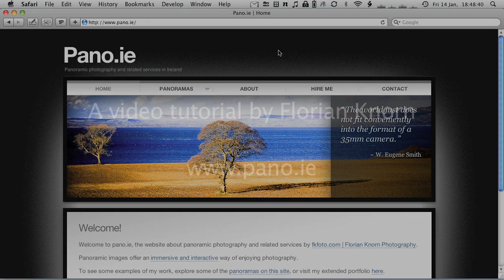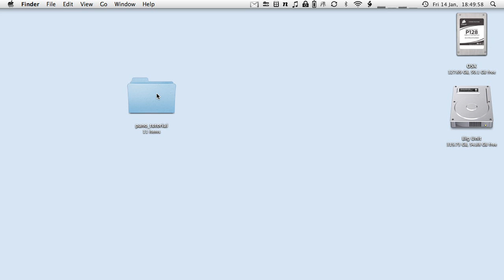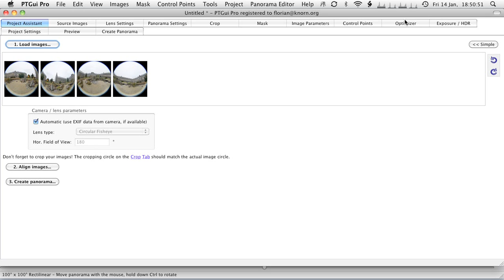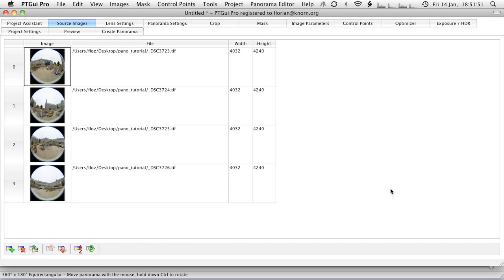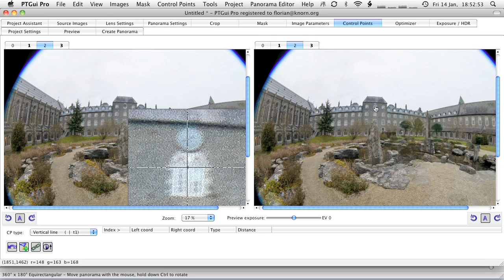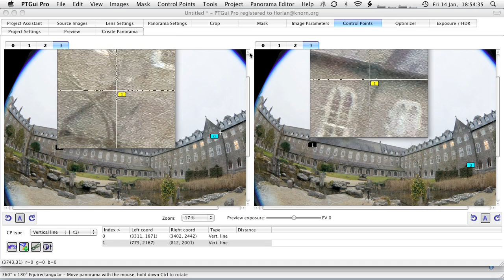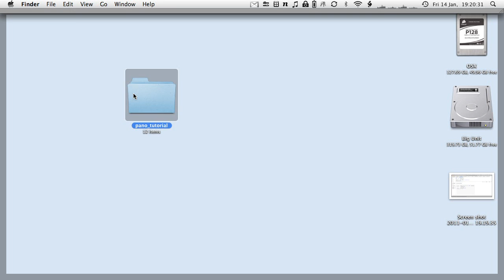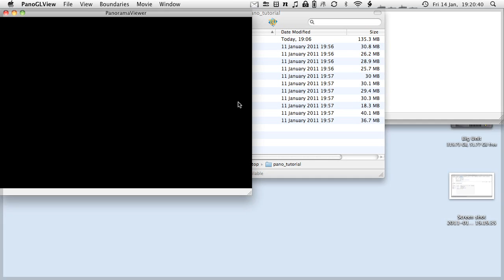360x180° Panorama Tutorial - Pt.3: Stitching in PTGui (1)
Part 3.

After shooting and developing the images, we will now stitch them together into the final 360x180° fully spherical panorama.

To try it out for yourself, download the images

This tutorial covers the images shot with the "Philopod pitch variation technique". I'm just showing you my regular workflow in PTGui — the images I shot handheld (in the first tutorial video) turned out to be accurate enough so that there were no major problems.

Florian

PS: For those who need it, I also went through the trouble of adding subtitles to the videos... Click on the [CC] icon to enable them.